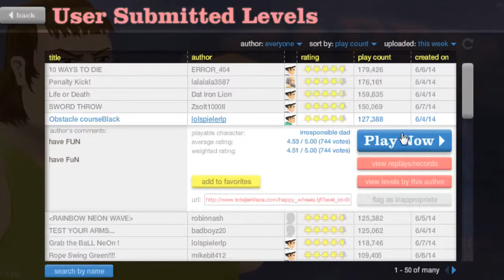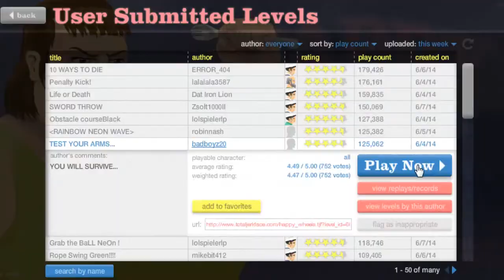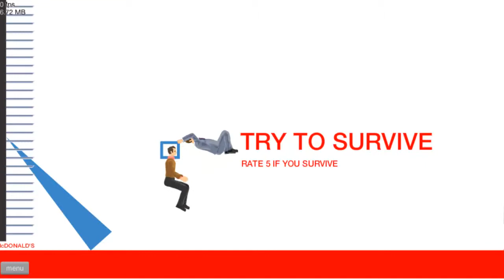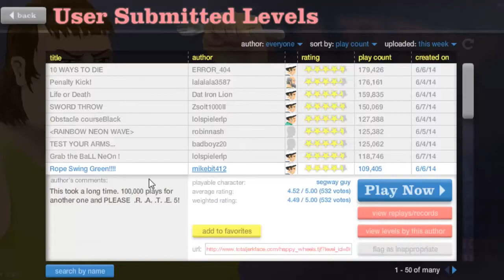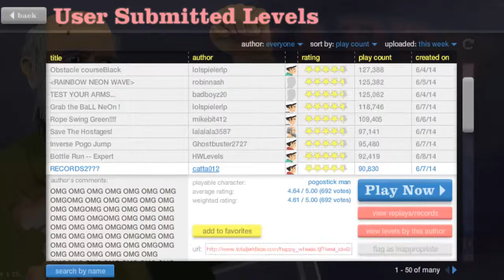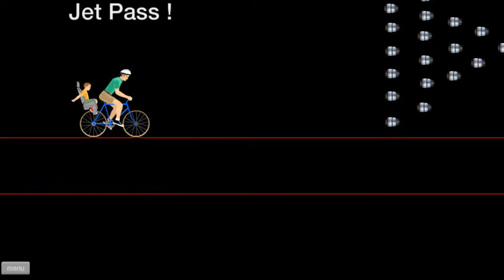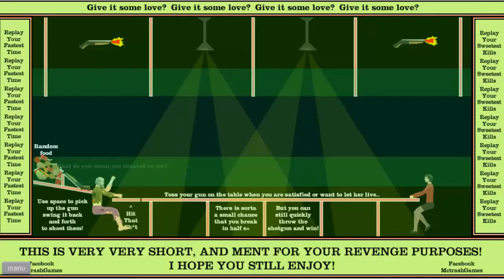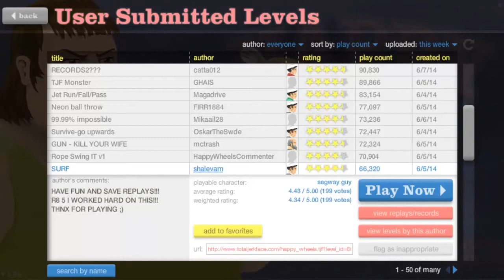Happy Wheels Episode 2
WELCOME TO HAPPY WHEELS WHERE PEOPLE RAGE AND CRY (YUMMY)
HAPPY HAPPY HAPPY (WHEELS)
GIVE ME YOUR FEED BACK IN THE COMMENTS (COMMENT)
YOU LIKE ME THEN LIKE THE VIDEO, ITS A  NICE BUTTON (CLICK IT)